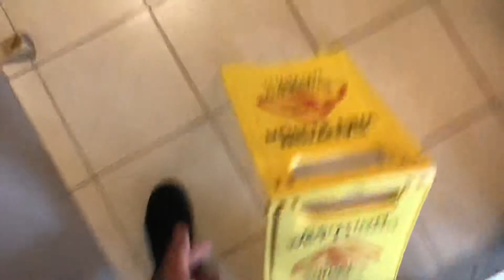I GOT A NEW JOB AT A HOTEL!!!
Hi, is anybody still there? This is Lems returning to youtube :) Hope you enjoy this video